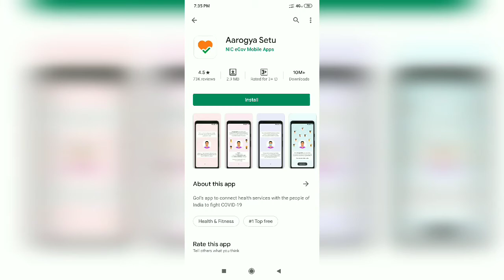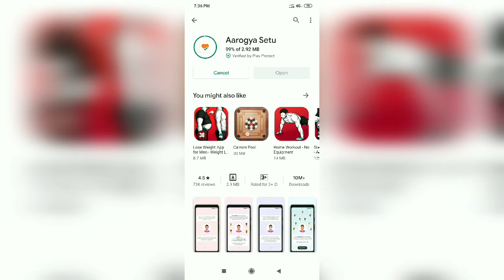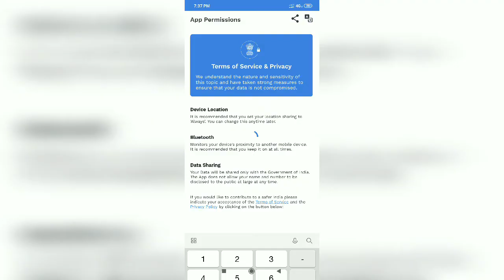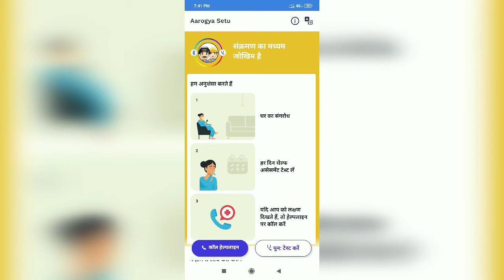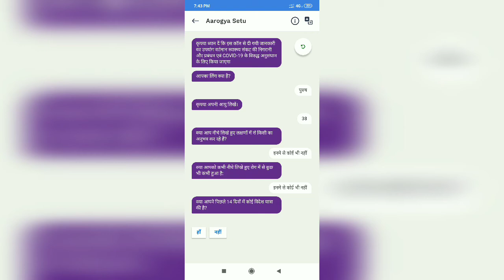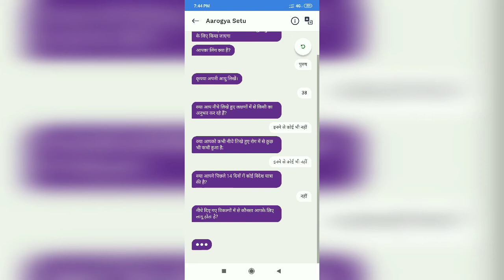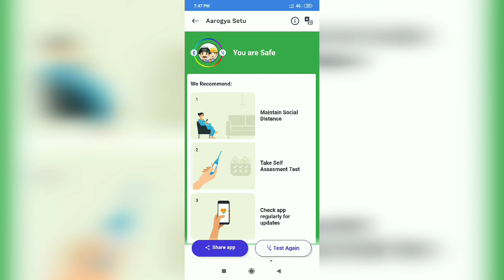How to in install Aarogya setu app in phone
This video is Aarogya setu aap ka baramea. Agor apka nosdik mea kisiko vi koruna virus hoga to escape app sa pata choljayga. App ko download kigia es key bade register kigia. GPS on rahkiya .
sab se mera anurodh hai Ghar se maut nikale aur agar nikale to mas jarur pahne , agar coronavirus ka khatam karna hai to baar baar apna haath sabun se saaf Karen sanitize ka istama Hindustan ko karna virus se bachane ka jo Paisa chal raha hai usmein Sahyog Kare
sab Ko pyar bhara namaste Jay Hind Jay Hindustan